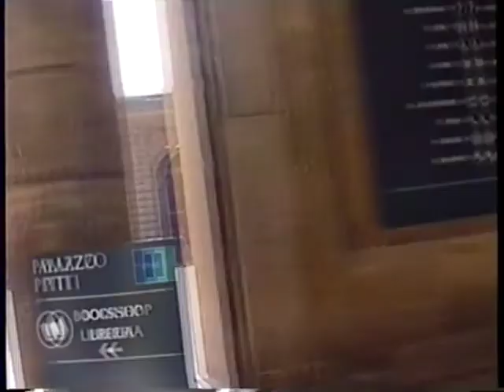1999 08 Florence Villa Medicea di Castello